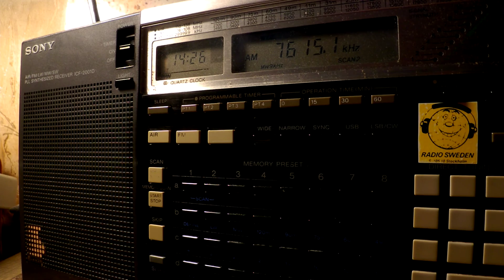19 01 2017 Voice of Wilderness in Korean to NEAs 1425 on 7615 Tashkent